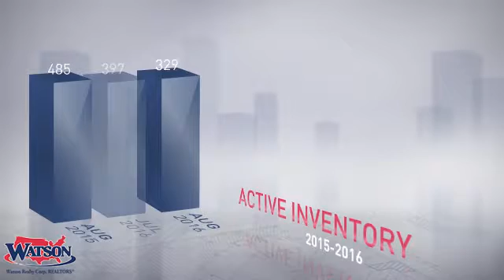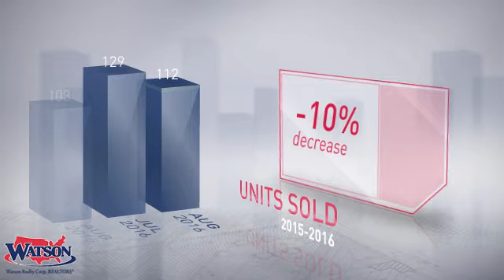Port Orange Market Update,FL, Real Estate Market Update from Watson Realty,September, 2016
Watson Realty Video Update recapping market activity within Port Orange Market Update, FL, during the month of September, 2016